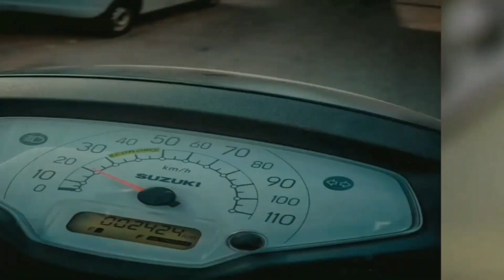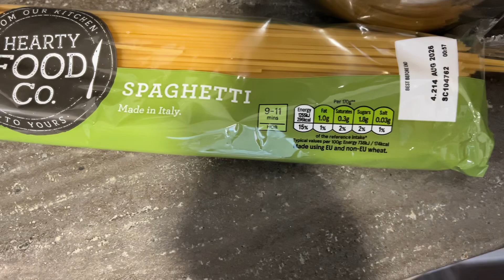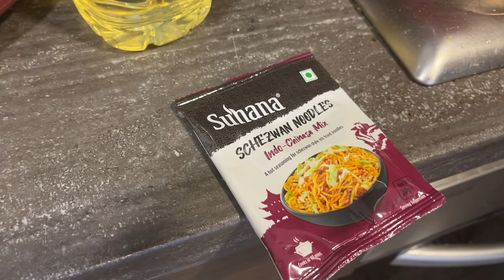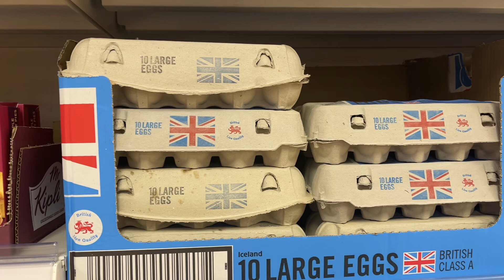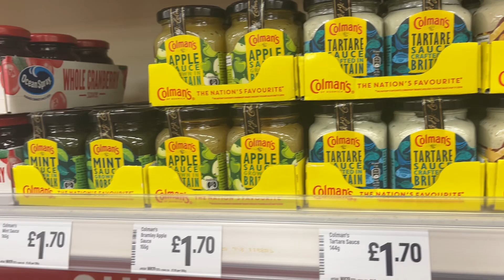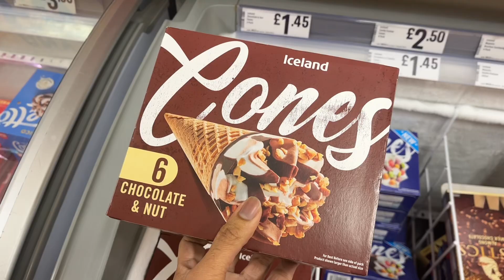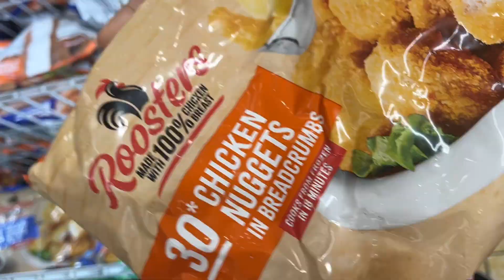Morning Spaghetti and Weekend Shopping🇬🇧 student life in UK | part time jobs and budget shopping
Uk malayalam student vlog

uk malayalam news,
uk malayalam vlog student,
uk malayalam vlog new,
uk malayalam house tour,
uk malayalam vlog latest,
uk malayalam news live,
uk malayalam channel,
uk malayalam car,
uk malayalam food,
uk living cost malayalam,
uk car price malayalam,
uk cv format malayalam,
uk driving licence malayalam,
uk expenses malayalam,
uk experience malayalam,
uk education malayalam,
uk express malayalam,
uk malayalam family,
uk food malayalam,
uk family vlog malayalam,
uk friends vlog malayalam,
uk street food malayalam,
uk food vlog malayalam,
uk food shorts malayalam,
grocery shopping uk malayalam,
kerala to uk malayalam,
kochi to uk malayalam,
uk kitchen tour malayalam,
uk lifestyle malayalam